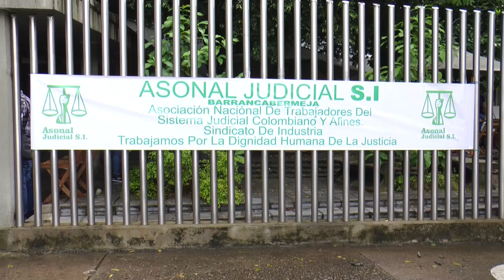Paro Nacional de la rama judicial